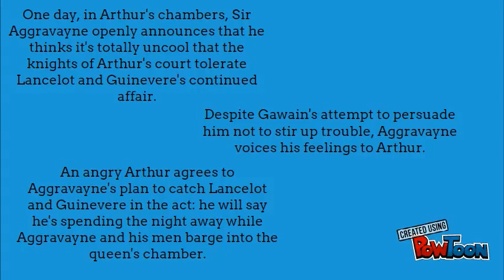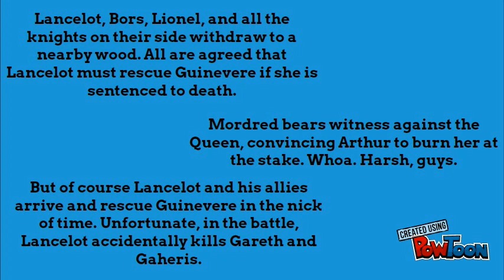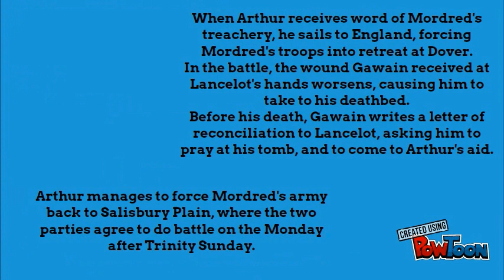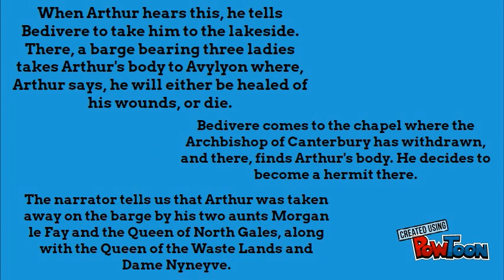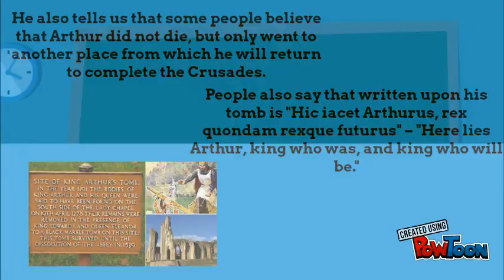Summary of Morte D'Arthur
Summary of story-- Created using PowToon -- Free sign up -- Create animated videos and animated presentations for free.  PowToon is a free tool that allows you to develop cool animated clips and animated presentations for your website, office meeting, sales pitch, nonprofit fundraiser, product launch, video resume, or anything else you could use an animated explainer video. PowToon's animation templates help you create animated presentations and animated explainer videos from scratch.  Anyone can produce awesome animations quickly with PowToon, without the cost or hassle other professional animation services require.